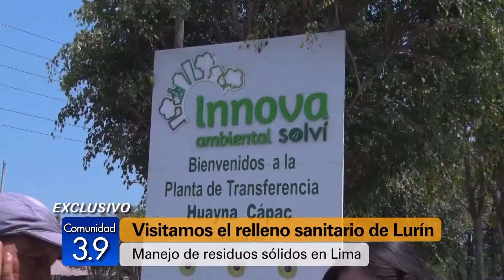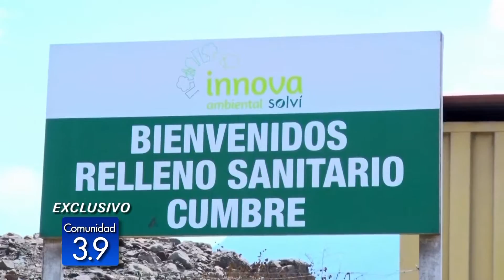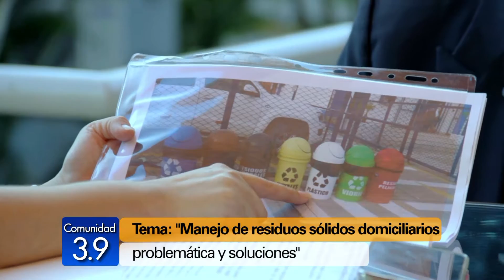C3 9 MANEJO DE RESIDUOS SOLIDOS DOMICILIARIOS 02